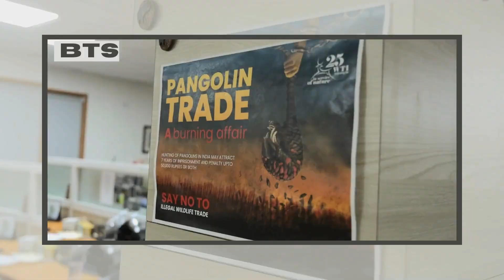Mr. Vivek Menon - Behind The Scenes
Mr. Vivek Menon is the Founder and Executive Director of Wildlife Trust of India, author, policy think tank with a passion for elephants, Senior Advisor to the International Fund for Animal Welfare, Co-Chair of Leaders for Nature, IUCN and an Advisory Council Member of the CII-ITC Centre of Excellence for Sustainable Development. Internationally, he is the Chairperson of the IUCN SSC Asian Elephant Specialist Group and a member of the Species Survival Commission of the IUCN. In the past, he has served as a consultant to the Kenya Wildlife Services and helped establish the first elephant reserve of Myanmar. He has trained wildlife officers of over fifty countries in wildlife crime prevention and has attended CITES meetings for over twenty years as a Technical Advisor to the Indian delegation and as an observer. He is also a Fellow of the Linnaean Society and serves as the Councillor, IUCN, Chair AsESG (Asian Elephant Specialist Group), IUCN SSC, and Chair of the Global Council of the Amphibian Survival Alliance.

Complete podcast coming in November 2024

You can check my website ' for more info on my podcast, blogs, pictures and printables.